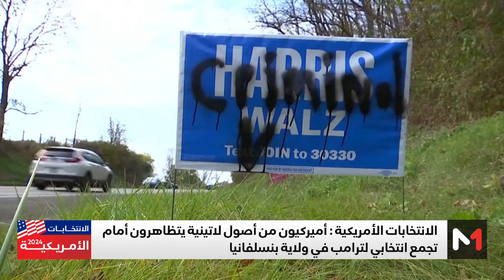في كلمتها الختامية.. هاريس تعد بتحسين حياة الأمريكيين